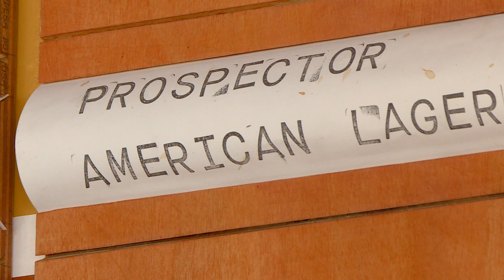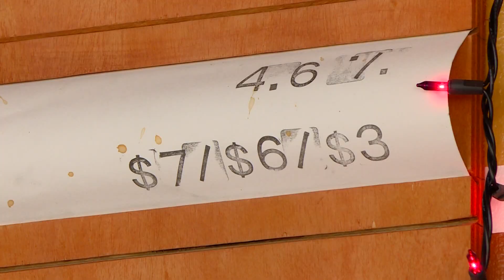Goldspot Brewery in Denver fundraising for Club Q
9NEWS (KUSA) is located in Denver, Colorado.